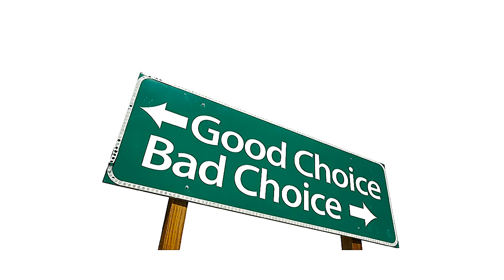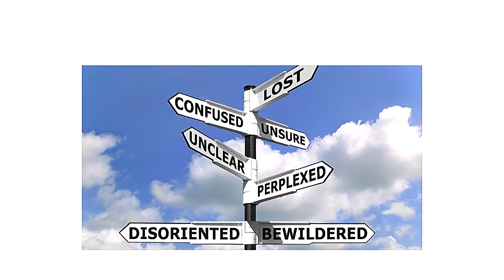Renata Salecl – How endless choices makes us unhappy | The Conference 2015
"The happiness ideology has created vast amount of misery among humans."

Renata Salecl is a well-established philosopher and sociologist with great academic history. In this talk Renata approach the psychology behind decision and choice making which are linked to anxiety. Choice and anxiety are linked to loss, when we choose one direction we loose the possibility of another. Capitalism thrives in the unsatisfied human nature which makes us consume more in order to achieve the happy life.

theconference.se